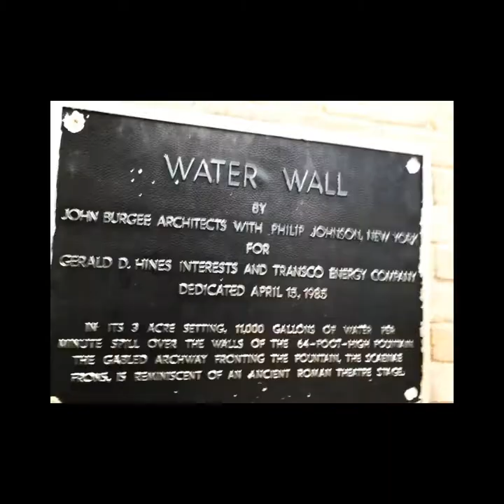One Day in Houston 2018 - Things to do photos